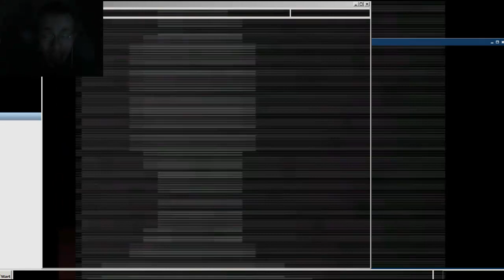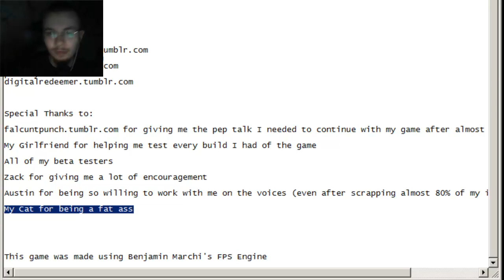Let's Play I see you (German) (+Facecam)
"I see you"... vom Namen her erinnert mich das Game ein wenig an "Eyes" aber ist durchweg anders. Dieses Game hat den selben Grafik stil wie "Hide" also ziemlich grob und verpixelt, aber das Game bietet einige Innovationen, jump scares. Jop, quasi ein "gemischtes Päckchen." Viel Spaß damit =)

Let's Play I see you Free indie Horror Game German i only love all asian ladies love GIANT Japan Japanese Asia Scary game 男らしさ